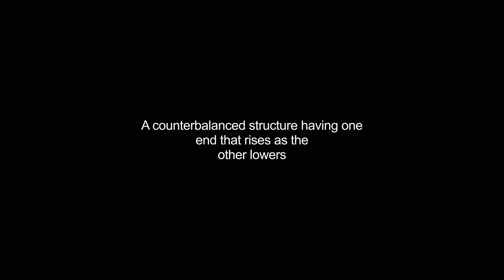bascule video Dictionary meaning and pronunciation